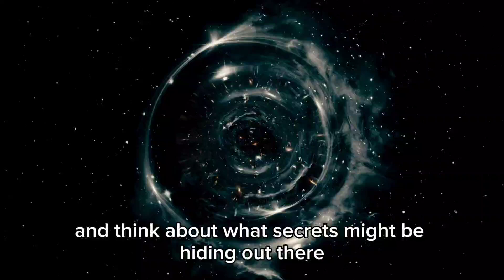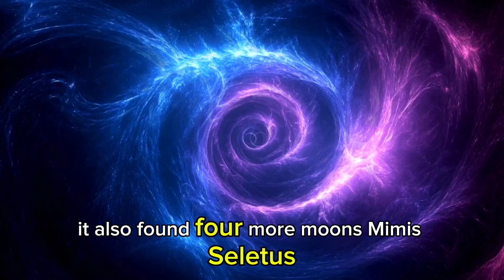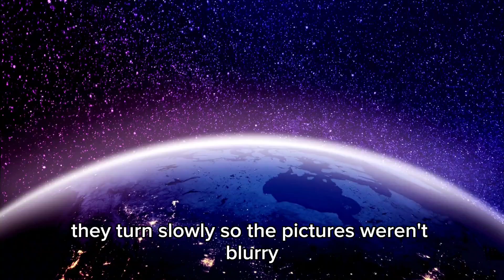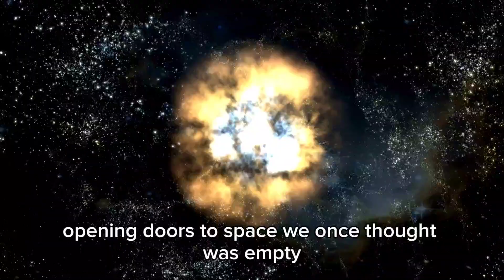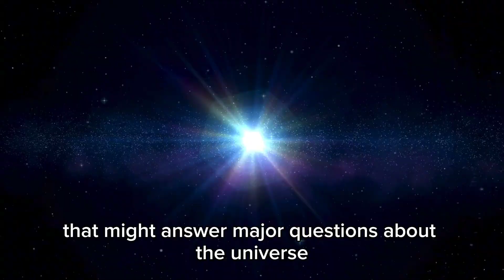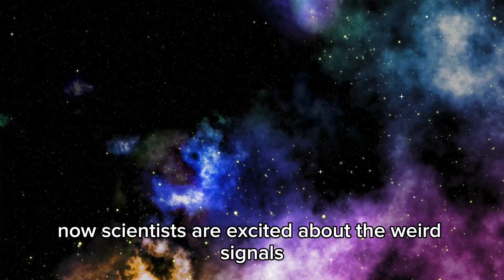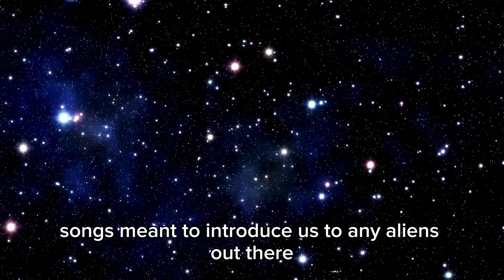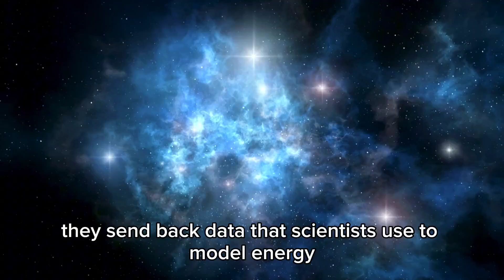"James Webb Telescope Just SHOCKED the World by SHATTERING Physics!"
What if the most powerful telescope in history has just shown us something we were never meant to see? The James Webb Space Telescope, designed to peer into the earliest light of the cosmos, has uncovered data so groundbreaking that it’s shaking the foundations of physics and cosmology! Could everything we’ve believed about the origin of our universe—time, space, and reality itself—be collapsing under this new evidence? A Nobel Prize–winning physicist has broken his silence with a chilling message: “This… is not our universe.”
🔍 What did the James Webb Telescope discover at the edge of the cosmos?
🚨 Why are scientists warning it could rewrite everything we know about the universe?